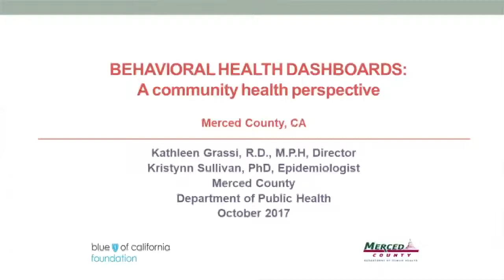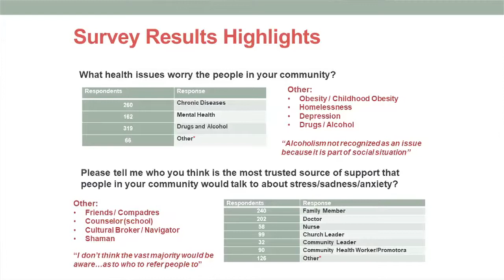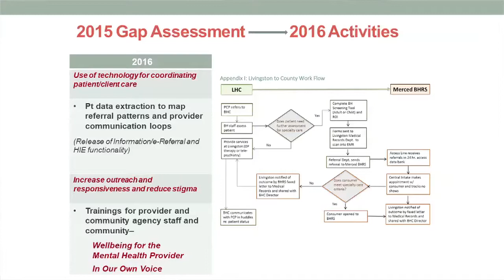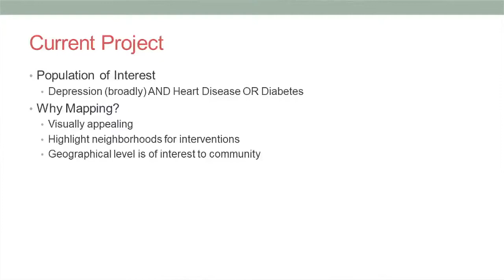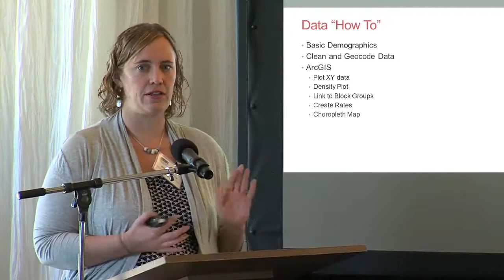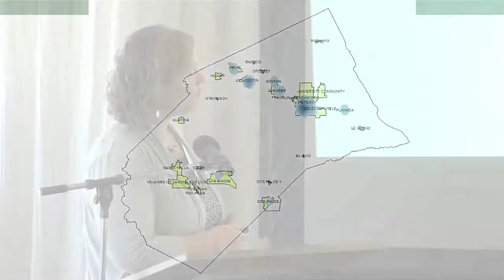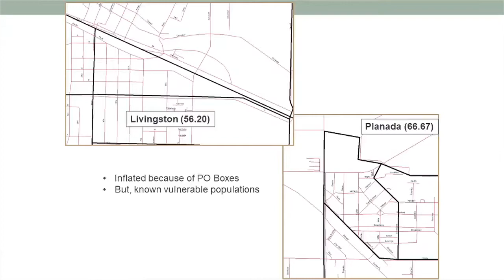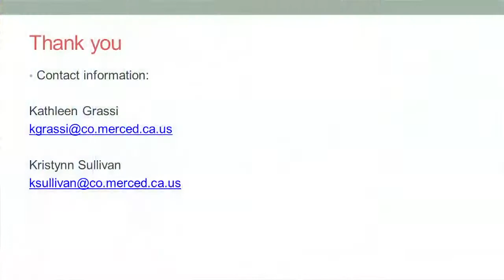Best Practices in Behavioral Health Integration (Part 2)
Presented on October 27, 2017 at Eagle Ridge Golf Course, Gilroy.